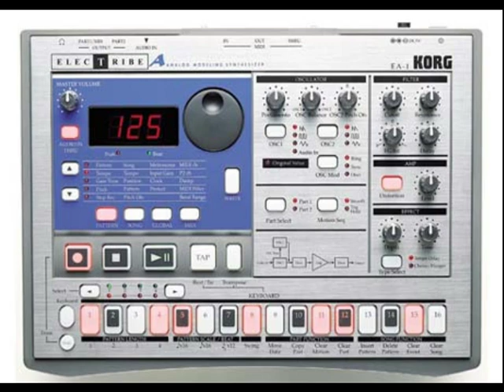The Return of 303 electribe - Albert Korman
Enjoy & Thanks